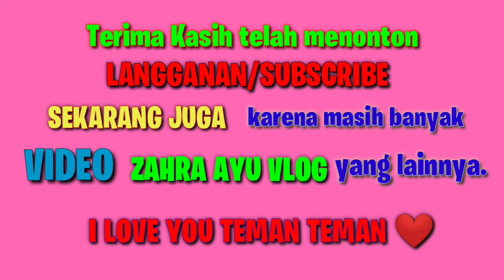Anak Lucu Cobain Macam Macam Permen Yupi Dan Nyam Nyam 💞 Zahra Ayu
Selamat Datang di Zahra Ayu Vlog.

Kali ini Zahra mau nyobain macam macam permen yupi dan nyam nyam coklat.
Ada Permen Yupi Pizza, Permen Yupi Rasa Buah, dan Ada Nyam Nyam Coklat juga.

Anak Lucu Cobain Macam Macam Permen Yupi dan Nyam Nyam.

Biar aku tambah semangat bikin videonya.

Tekan loncengnya juga ya, biar kalian ngga ketinggalan video video terbaru aku.

Semoga Terhibur ya teman teman.I love you teman.Salam Ceria Anak 😁